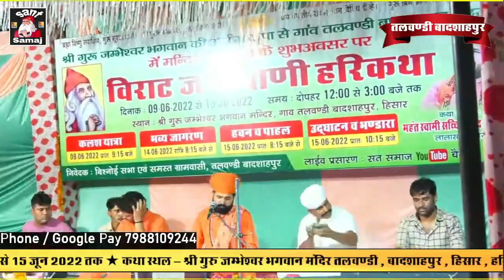Bishnoi sakhi जिओ सांई राजा जुग दातार {साखी} Jio sai raja jug daatar (Sakhi) स्वामी सच्चिदानंद जी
बिश्नोई समाज के यूट्यूब चैनल संत समाज में आपका हार्दिक स्वागत है। अपनों के साथ शेयर करना भी ना भूलें।।
बिश्नोई समाज के यूट्यूब चैनल संत समाज से सीधे जुड़ने के लिए Social Media पर लांगिन करें ।।

You are warmly welcome in Bishnoi Samaj's YouTube channel Sant Samaj. On which everyday you will get to hear new bhajans and discourses of Swami Satchidanand Ji Acharya Ji. Acharya Swami Satchidanand ji 'Jambhavani Gyan Darshan of Bishnoi religion' and
He is a famous spiritual speaker of 'Srimad Bhagwat Katha'.

The sermon of Swami Satchidananda ji Acharya contains the spiritual message of 'Sabdwani' given by Shri Guru Jambheshwar Bhagwan Ji. In Bishnoi Samaj's YouTube channel Sant Samaj, you will find the sakhis of Lord Guru Jambheshwar in the form of melodious music by Vilhoji, Keshoji, Udhoji, Lakha Ramji Maharaj etc.

YouTube channel being the only official platform of Sant Samaj Bishnoi Samaj, it becomes our duty to bring you new hymns sung by Swami Satchidanand Ji Acharya, videos of Jambhavani Harikatha and Jagran of Lord Guru Jambheshwar directly to you. We promise you that this spiritual journey of Sant Samaj YouTube channel will take you on that path of enlightenment from where you will feel yourself intrinsically connected with God.

Thanks. !!